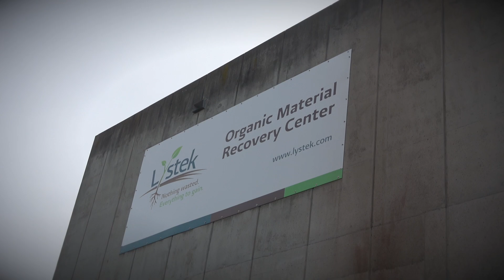Fendt Tractors and Biosolids: Completing the Farming Circle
Meet the innovators and farmers who are creating a purpose for waste products with inventive technology and the best equipment in the field.